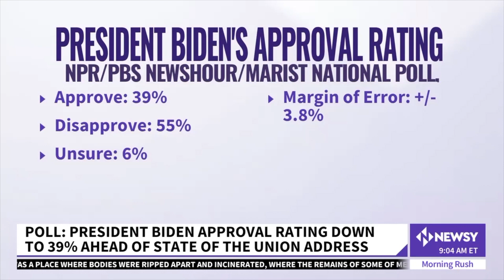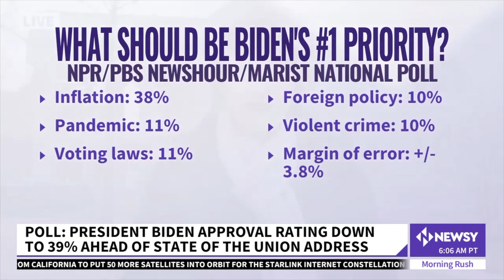Poll: Biden's Approval Down To 39% Ahead Of State Of The Union Address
The president will deliver his State of the Union address Tuesday night from the House Chamber at 9 p.m. ET. He'll give the much-anticipated speech amid multiple crises and to a critical public, with hopes of resetting his presidency after a difficult first year in the White House.